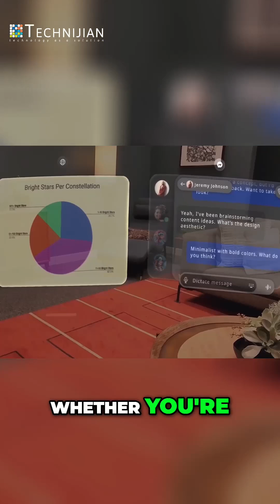Meta Orion: The Future of Holographic Glasses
Introducing Meta Orion: The Future of Holographic Glasses is Here! Dive into the next dimension of augmented reality and discover how it’s transforming our interaction with the digital world.